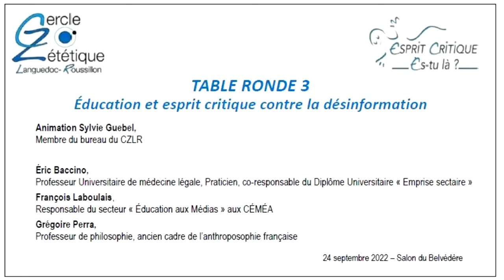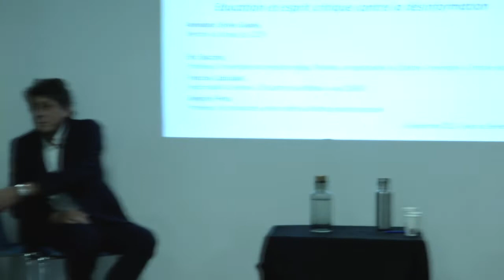Éducation et esprit critique contre la désinformation